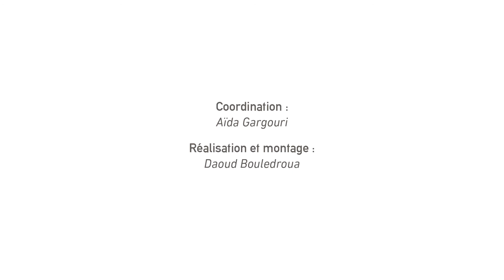Aicha Touijer - Startup ISéco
Le 23 octobre 2015, l’atelier de confection de vêtements d’Aicha Touijer commence sa production à Médenine dans le sud de la Tunisie, non loin de la frontière libyenne. Pour Aicha, c’est un moment longtemps rêvé qui enfin prend forme. Depuis 2003 elle travaille au lancement d’une ligne de vêtements fabriqués sur place. Elle commence par suivre une formation d’apprentissage de la broderie, puis décide d’acquérir une expérience professionnelle en travaillant dans un atelier. Quelques années plus tard elle participe une première fois au concours Startup Iséco mais son projet n’est pas retenu.
C’est quand elle retentera sa chance une seconde fois que son projet sera considéré comme l’un des 10 meilleurs. La GIZ lui met alors à disposition des experts dans le domaine de la gestion d’entreprise. Pour être la plus efficace possible, elle décide d’installer son atelier de production chez elle. Un garage et une pièce attenante sont aménagés pour accueillir les machines nécessaires. Aujourd’hui, Aicha et ses 4 employées produisent toutes sortes de vêtements brodés, que ce soient des robes, des voiles, des chemises ou des kaftans.